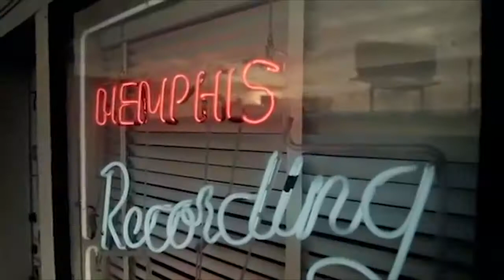Visit the USA with The Adventure People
Click here to discover all that the beautiful country of the United States has to offer with The Adventure People:

We offer many different trips to the US, all various lengths to suit everyone. Go cycling, kayaking, hiking and much, much more! Get in touch today to start planning your very own adventure.

Like most people we love a beach holiday but also we have an urge to try new things, see different places and enjoy new experiences.  With that in mind we are bringing together a huge selection of trips which include hiking and trekking, kayaking, camping and much, much more.  Our trips are either with a local guide or they may be self guided.  We work with adventure providers from around the world who offer adventures and trips for all to enjoy.  From camping with huskies in Norway to visit Machu Picchu in Peru to hiking in Croatia we have a wonderful variety and adventures to suit everyone.

Our trips are suitable for those who want to travel alone or as a couple or in a group.  Most adventures  are small group tours and so if travelling alone you’ll meet lots of other people and we are sure you’ll have a good time!

Acknowledgement: this video features segments from
dutchinnertouch
valstijos
Franko Dorival
Leo Bugtai
Keith Cuddeback
Mance Media
Chase the Alpine
AIDA Kreuzfahrten